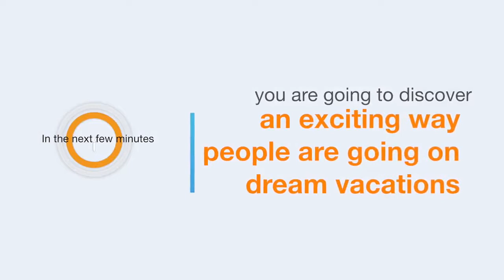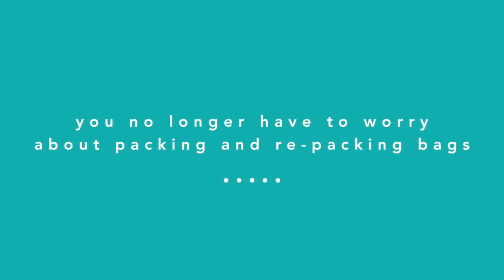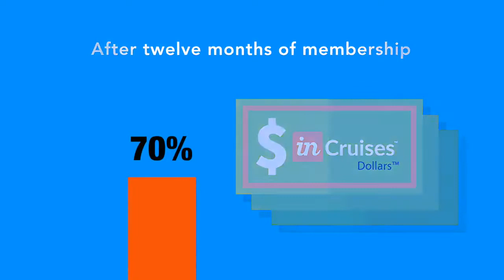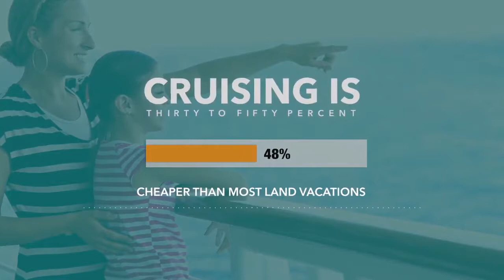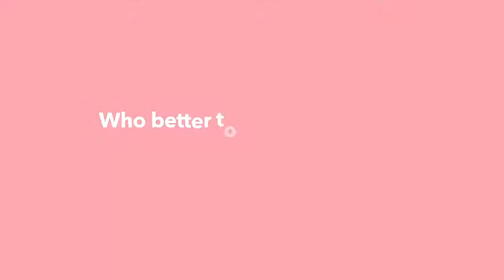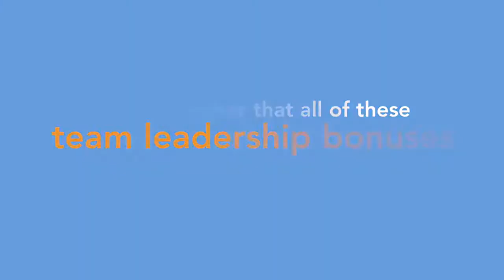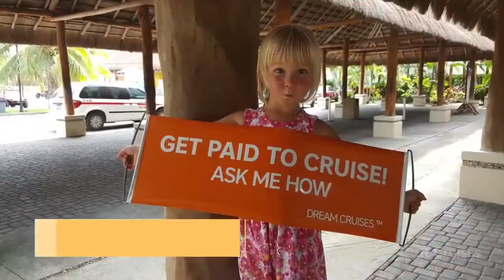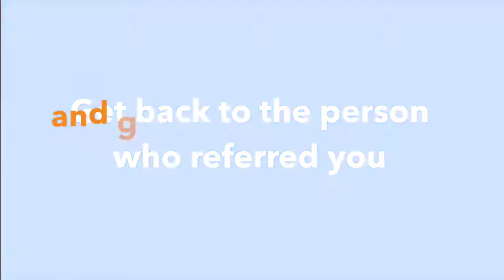inCruises Presentation of the cruise club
"Most people dream of luxurious life, expensive cars, traveling to exotic countries, including the sea voyage on the liner. Today, any family can afford a sea trip! But many of them do not even know how to do it easily and cheaply. The maximum that we have is enough, if, of course, there is enough finance, to google some inexpensive cruise.
My name is Arthur Gray. And I will help you choose luxury sea cruises.
• You will receive your dream cruise for only half the price of the standard price list of any travel agency.
• You can choose a cruise ship cabin of your choice
• You allow yourself a variety of entertainment on the ships.
• Experience true culinary delights from world famous chefs and much more.

Truly, cruise ship trips are Dreams that come true with InCruises!

And also, add yourself to friends in social networks, Skype profbosss and become a member of the Elite Cruise Club!
And for especially ambitious travelers, I offer mutually beneficial cooperation and in the near future cruises at the expense of the company! Want to know more? Link to registration
Skype: profbosss